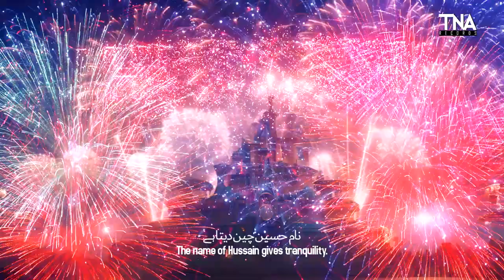Hussain Chain | First Ever AI Nasheed | Official 4K Video | TNA RECORDS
Think Hussain, Seek Hussain.
Only Hussain is Tranquaility, Hussain Chain Deta Hai..!!

Tna Records Presents First Ever AI Animated Nasheed Video “Hussain Chain (حسین چین)."

Welcome to the official YouTube channel of TNA Records, we're one of the top record label companies based in Pakistan and have recorded thousand of music & videos, our aim is to provide quality products to our viewers, subscribe to our YouTube channel for all the latest and must-have hits.